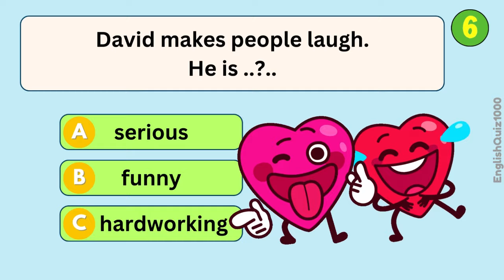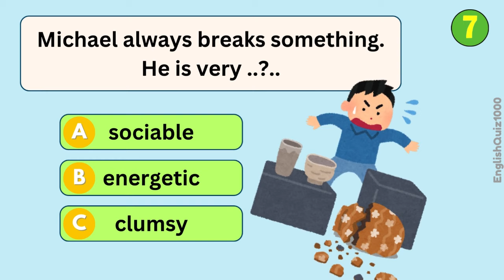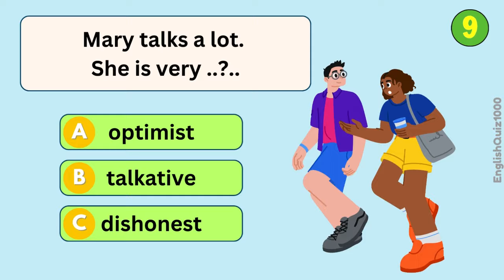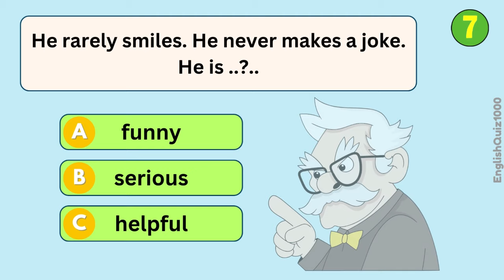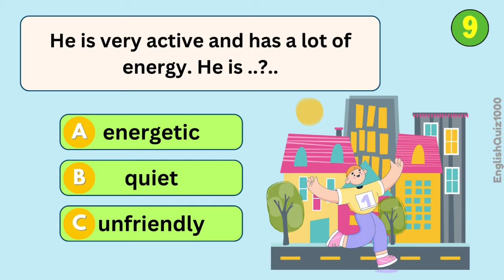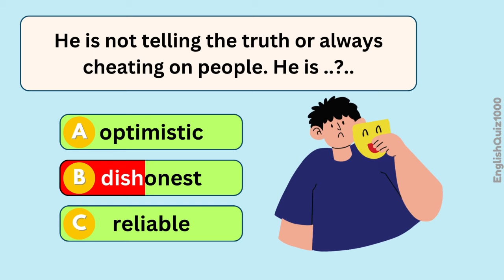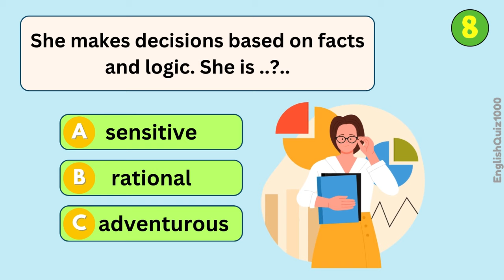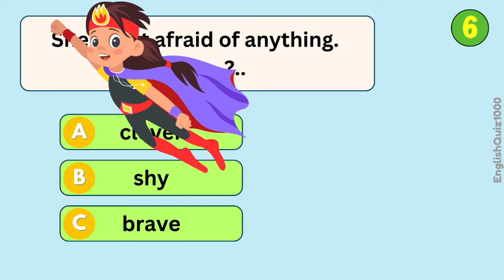Personality Adjectives Quiz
Personality Adjectives Test! MCQ Quiz
Elementary Vocabulary - Personality Adjectives
ESL Personality Adjectives Quiz
Adjectives for describing a person
Describing people's personality
ESL-ELS Quiz